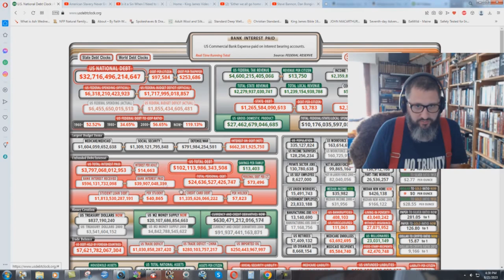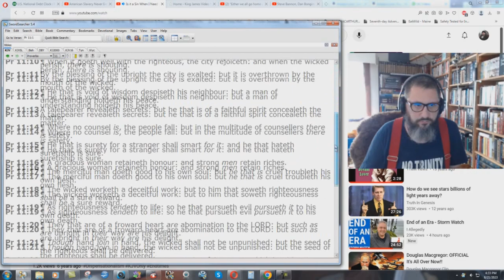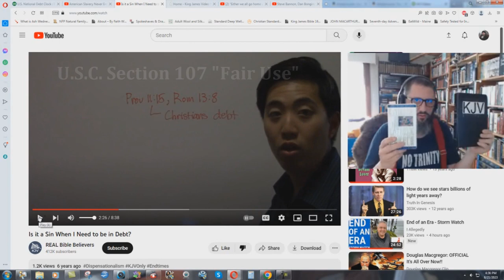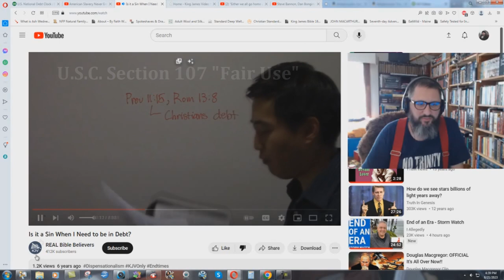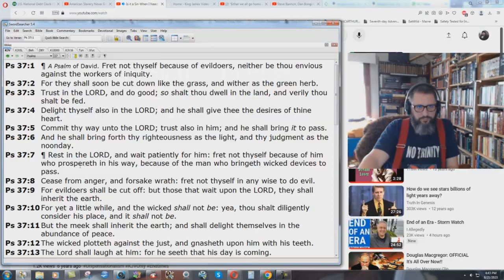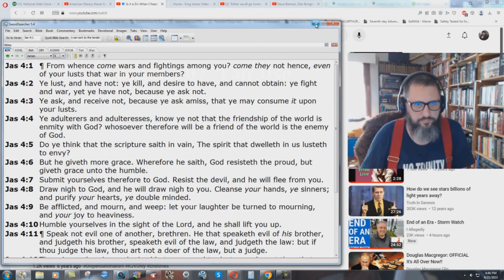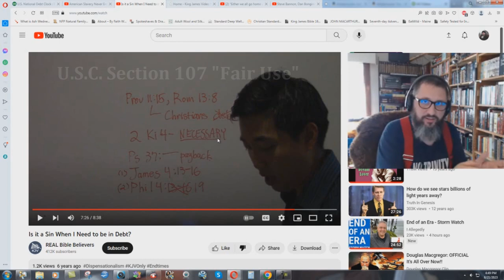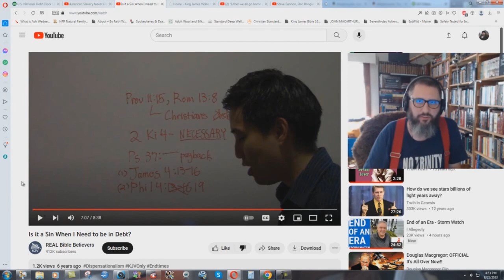Gene Kim Says It's OK To Be In Debt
American economic debt is at crisis level right now, and tomorrow will be the BRICS summit meeting, which could change world history. Yet instead of following the scriptures and warning about being in debt, Satan's ministers are actually ENCOURAGING their members to borrow money from the banking institutions! This is a perfect example of men that are "hirelings" and not shepherds of the flock, which the Lord put in their care.
It is tragic to think of how many professing Christians are not ready for the financial storm that is about to hit the world. The churches are literal "corporations" according to the I.R.S.